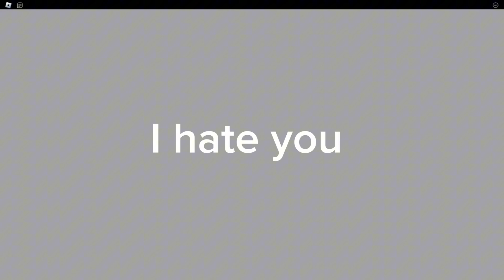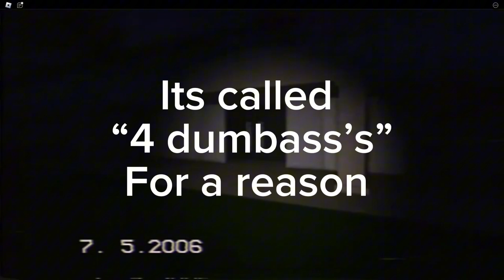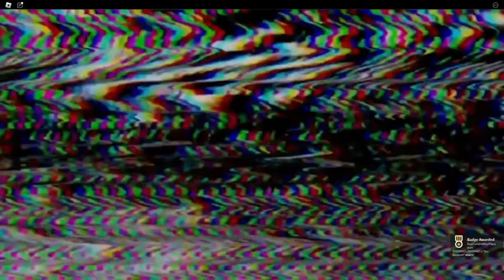4 Dumbasses Vs Chuck E Cheese|Part 2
the 4 Dumbasses
me